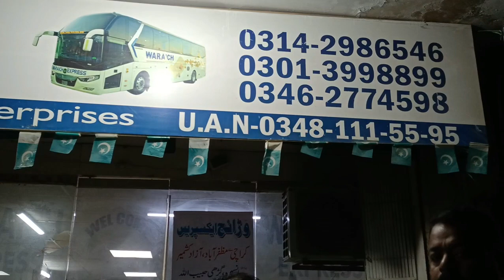Waraich Express Sleeper bus Karachi to Lahore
Host by Nabila Khan
Camera Man Aslam lakho, M K Tanoli, Sheraz Tanoli ,M Khalid Tanoli